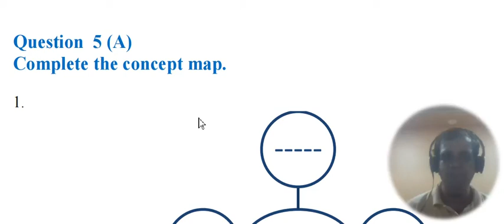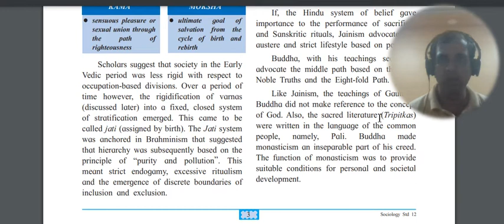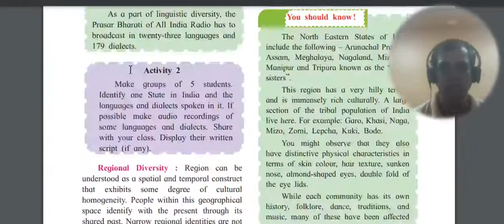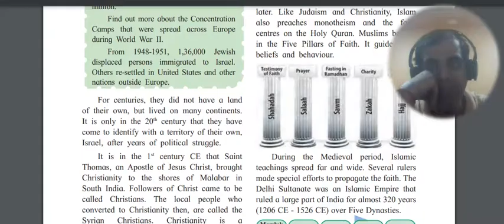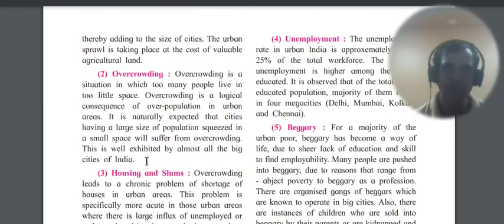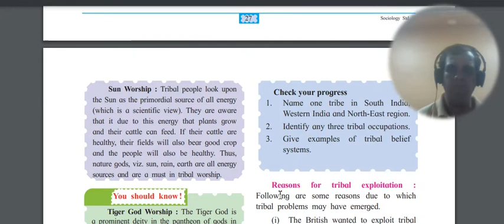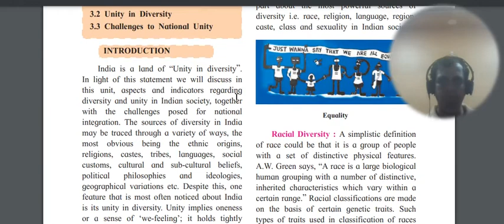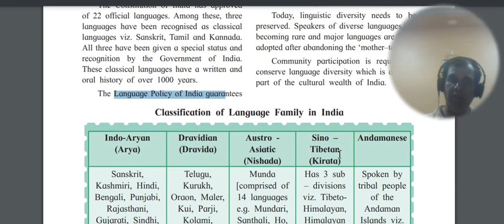Sociology 12 hsc board important questions PART 6